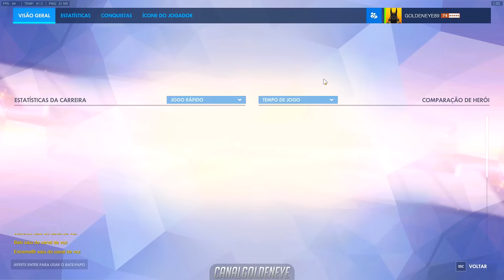Overwatch - Competitivo Solo Healer #2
A vida de solo healer no Overwatch não é fácil mas vale a pena a recompensa da vitória com o esforço em manter o time vivo e os inimigos dormindo.

Meu PC:

Placa mãe - ASUS M5A99FX PRO R2.0
Processador - AMD FX 8350 Vishera 4.0Hz
WaterCooler Corsair Hydro Series H55 Quiet Edition
Memória - 16gb Corsair Vengeance 1600MHz (2x 8gb)
VGA - ASUS GeForce GTX960 OC 2gb STRIX
Fonte - Corsair CX-750w 80 Plus Bronze
1x SSD 120gb Kingston + 1x 1TB HD
Headset - Sharkoon Rush ER1
Gabinete - AeroCool XPredator X1 Black